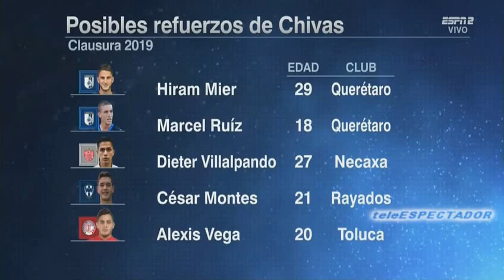Posibles refuerzos de Chivas para el Clausura 2019 - Los Capitanes